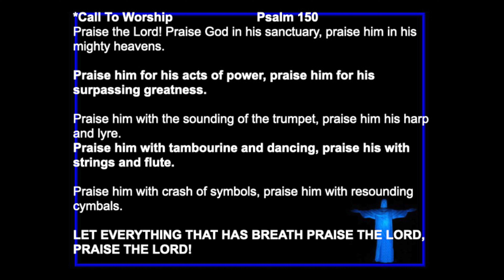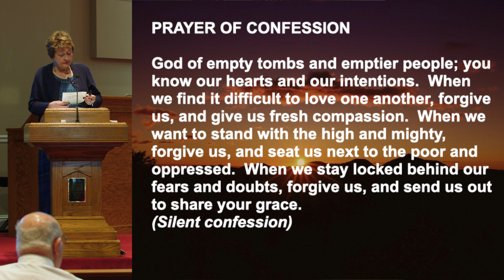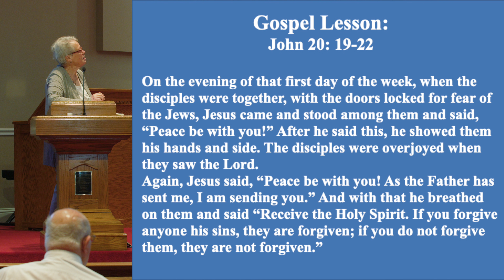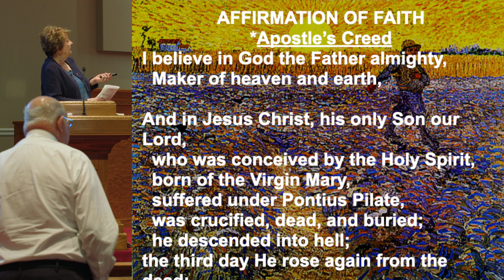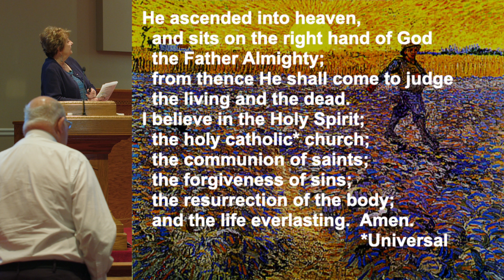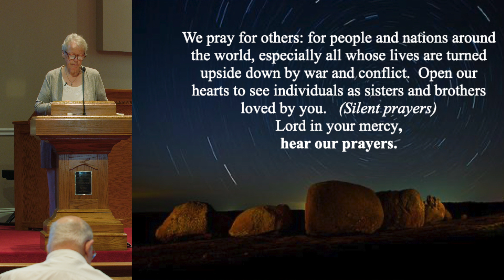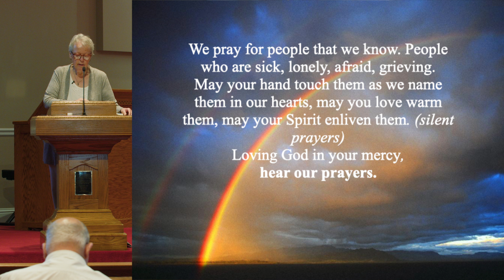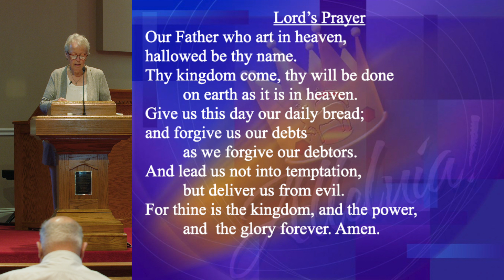Sunday Service, First Presbyterian Church, Lubbock Texas